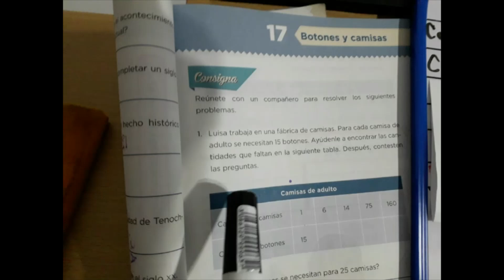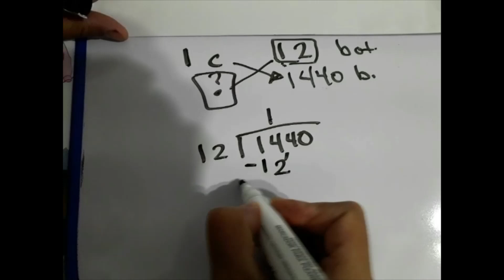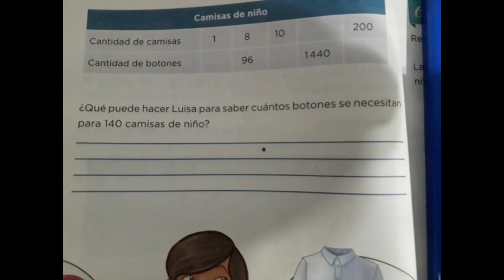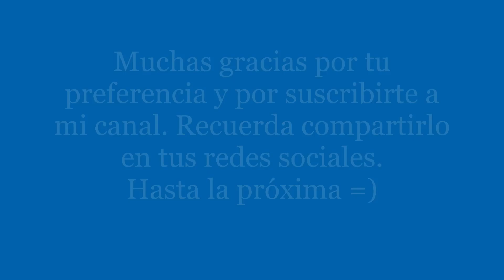Regla de tres QUINTO GRADO pág. 45 y 46 Desafío 17 Botones y camisas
Regla de tres simple

En este video practicaremos  la “regla de tres simple” para completar las tablas que nos piden, es una herramienta muy útil en la vida diaria.
Sólo debemos de poner los mismos conceptos uno bajo el otro y hacer la multiplicación de las dos cantidades que se encuentran en diagonal y el resultado dividirlo entre la cantidad que está en la misma diagonal del dato que no conocemos (incógnita).

Tablas de variación proporcional
 Se dice que dos cantidades son proporcionales cuando al aumentar o disminuir una de ellas la otra aumenta o disminuye de la misma forma
 Las relaciones de proporcionalidad se pueden representar de manera ordenada en tablas.